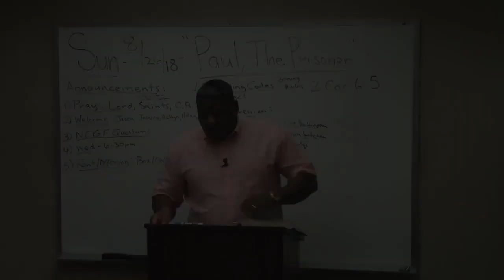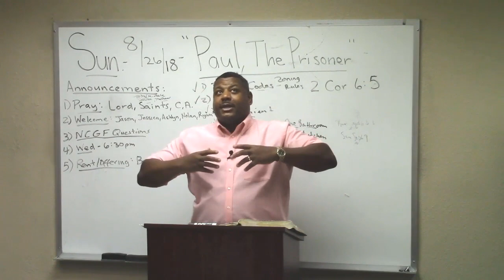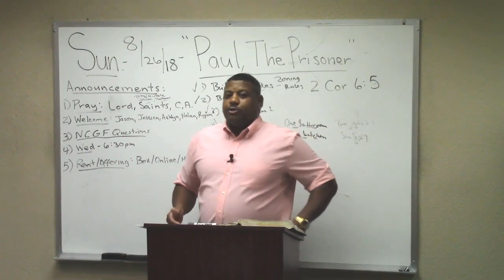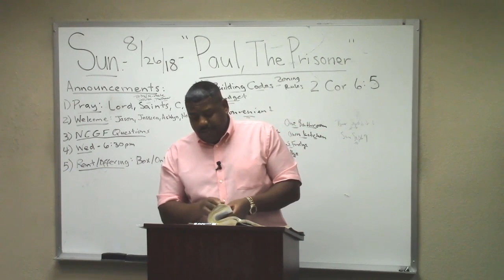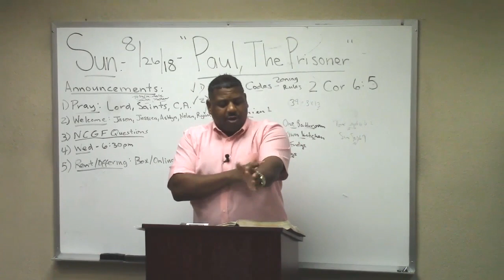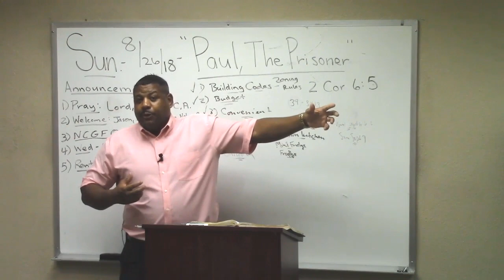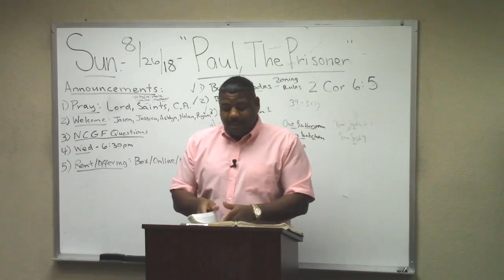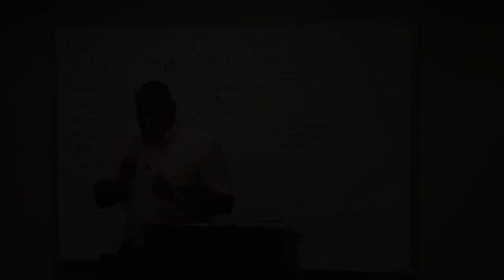30.) 2nd Corinthians Study (Chapter 6:5) "Paul, the Prisoner" Ron Knight